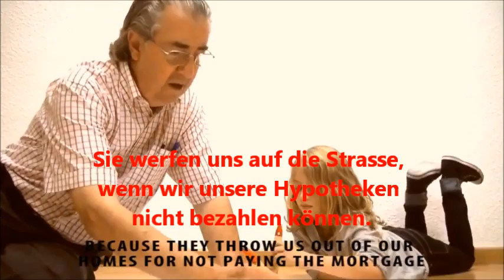14N - Europaweiter Aktionstag am 14. November - Generalstreiks in Spanien, Portugal usw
Am 14.November: Generalstreiks in Spanien, Portugal und mglw. Griechenland, Proteste gegen die Austeritätspolitik in ganz Europa. In Griechenland, aber auch in Italien und sogar in Großbritannien wird darüber diskutiert, sich dem Aufruf zum Aktionstag des Europäischen Gewerkschaftsbundes anzuschließen. Der 14.November wird in jedem Fall zu einem europaweiten Protesttag, der alleine schon aufgrund seiner Internationalität in die Geschichte der Krisenproteste eingehen wird.